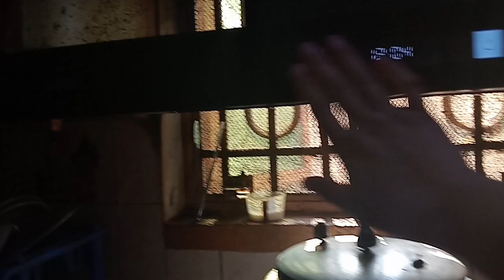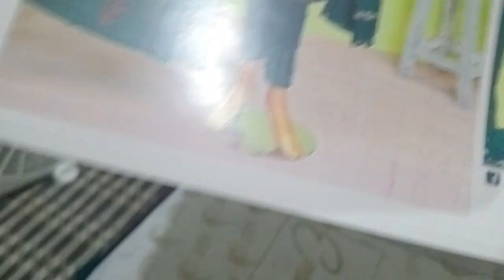beef pashaweri polao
in this video I explain clearly how to make this recipe,I am sure you will be amust try it.i request you to please share and subscribe to my channel.thankyou sooooo much.😋🔪😇💫😜😭❄️